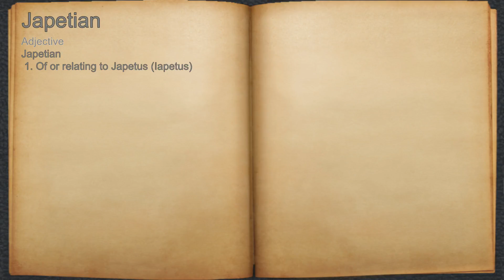What does Japetian mean?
A spoken definition of Japetian.

Intro Sound:
Typewriter - Tamskp